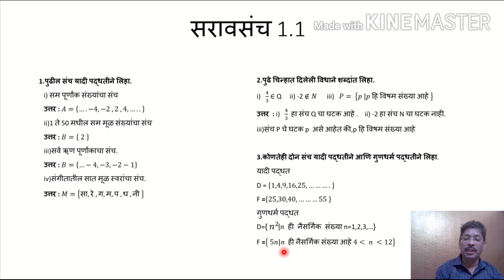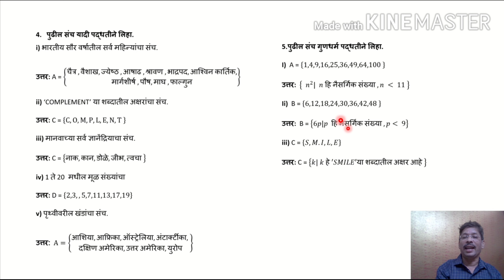इयत्ता नववी गणित 1 : संच सरावसंच 1.1(Set)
सराव संच 1.1 सोडवताना गुणधर्म पद्धत आणि यादी पद्धतीचा योग्य वापर करून उदाहरणे सोडवणे.